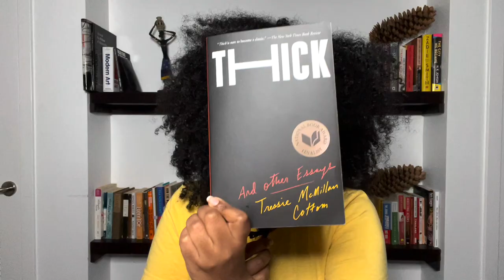THICK by Tressie McMillan Cottom Review | January Bookclub Pick #2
If this is your intro to Tressie McMillan Cottom...YOU'RE WELCOME!

This might be my favorite video I've made so far and it's because this book was so exciting to read! Watch today's video to get a little insight about Tressie as an academic, author and cultural critic.

Intro to Tressie McMillan Cottom: 1:16
Synopsis: 1:47
Tita's Take: 2:32
Thesis: 5:32
Hear from the author: 9:21